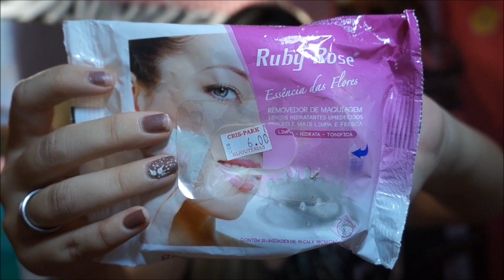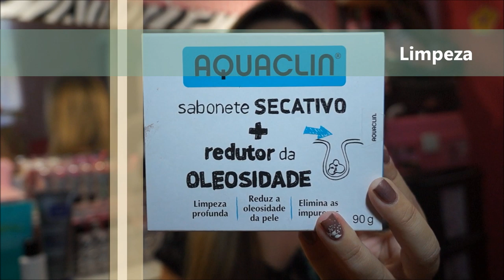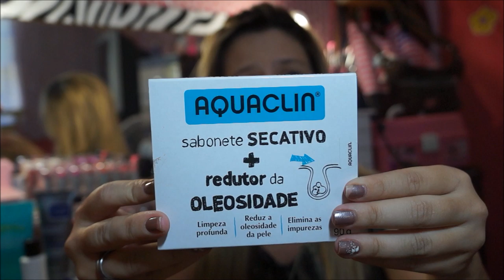10 Produtos que uso para Limpeza Facial | Demaquilantes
♡ DICA: ASSISTA NA QUALIDADE HD!!! ♡

Olá amores ♡
Tudo certinho??

Instagram do blog @blogdtup

e use BLOGDTUP e garanta seu dessconto